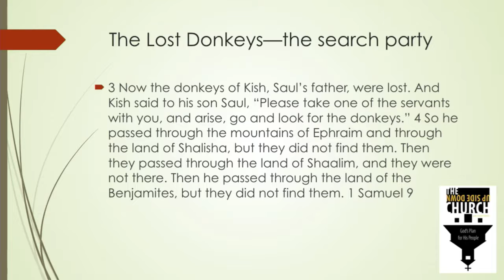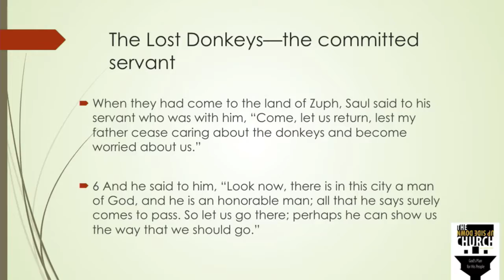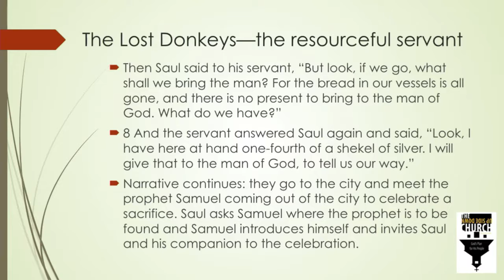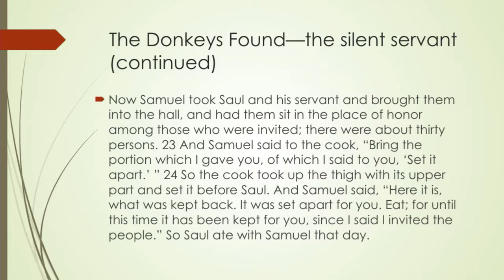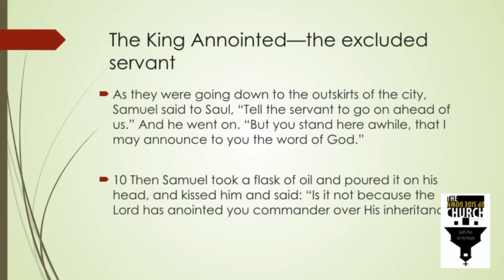The Nameless Servant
Today's sermon is by Pastor Stanley Patterson.